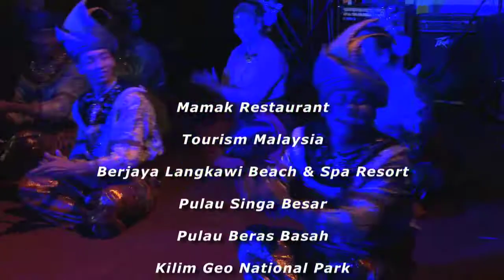GlobeTrotter TV Travels in Langkawi Malaysia 3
Langkawi is an island located on the northeast coast of Malaysia. There are 99 islands of lush tropical greens. Its a culturally inspiring destination with many tranquil beaches.